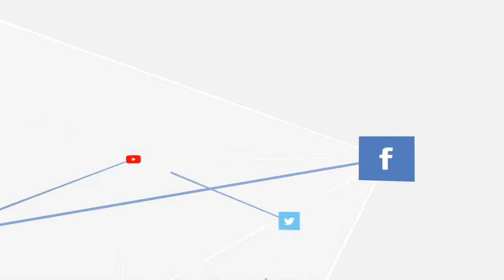BMCC Baseball - Blue Mountain vs. Spokane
Are you interested in being a member of the champions club? Become a BMCC booster today! Contact BMCC Athletics to learn more.